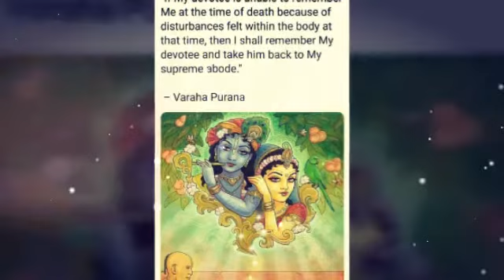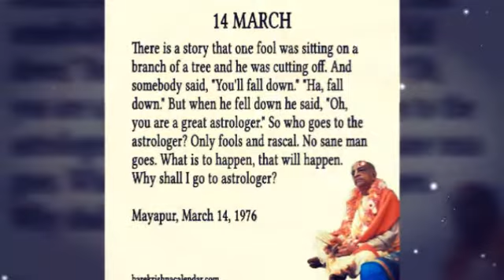Jai radha madav kunja beharri kirtan by Krishna Keerthana prabu ji 2020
Happy or sad  only for krishna
Good or bad only for krishna
Alwas remaning krishna
Naver forget krishna that mood will rocks